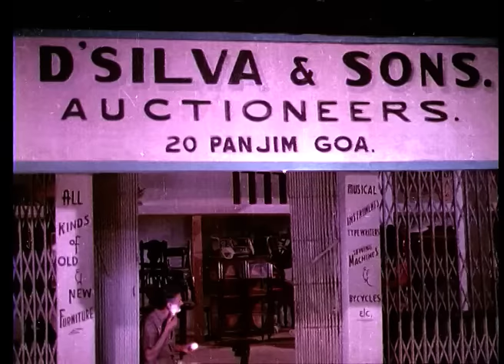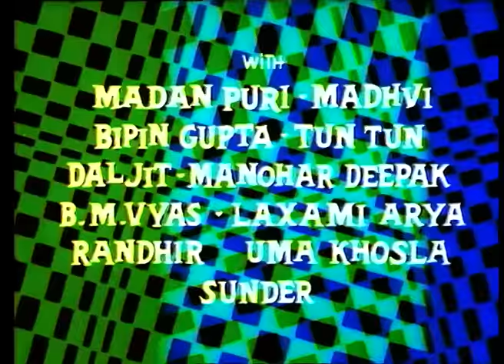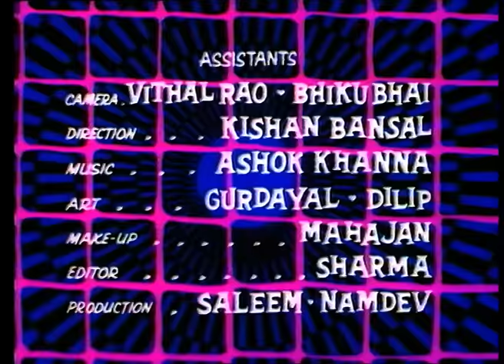एक पहेली Ek Paheli - Full Movie | Sanjeev Kumar, Feroz Khan & Tanuja | 1971 Hindi Movie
Starcast: Sanjeev Kumar, Feroz Khan, Tanuja, Madan Puri & Aruna Irani
Directed by: Naresh Kumar

Synopsis: Ek Paheli is a Mystery-Crime Thriller Romantic Drama Film crafted with excellence by Naresh Kumar released in the year 1971. The Story revolves around the life of Dr. Sudhir (played by Feroz Khan)- A UK Based Doctor who returns to Goa after his father's demise for taking care of the Family Business. He buys a piano from the old shop and a mysterious woman Maria (played by Tanuja) claimed to her and no one can play the piano instead of her. Things get complicated- when a series of murders happened after a girl played the piano, leading to consequences.